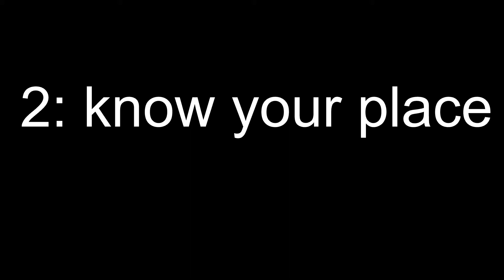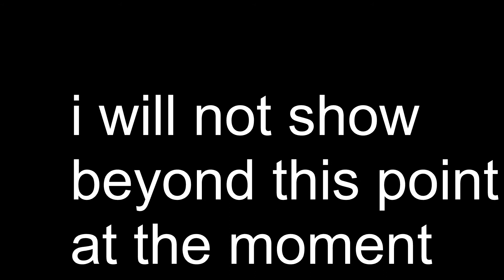Heleplanes of Sa: what it means Trailer/early alpha gameplay/ a new boss.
look out for more updates

and in the meantime Check out my Gamejolt page to try other games of mine